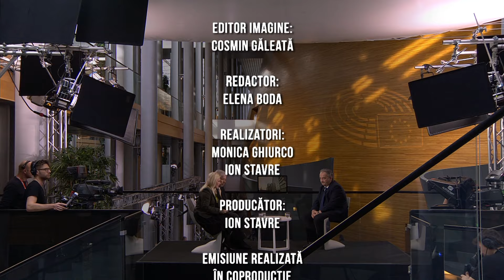Observatori la Parlamentul European - invitaţi Iskra Mihailova, Daciana Sârbu şi Traian Ungureanu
Ediţia din 14 februarie 2016 a emisiunii Observatori la Parlamentul European, de pe TVR1, în care invitaţii Monicăi Ghiurco şi ai lui Ioan Stavre au fost Iskra Mihailova, Daciana Sârbu şi Traian Ungureanu.